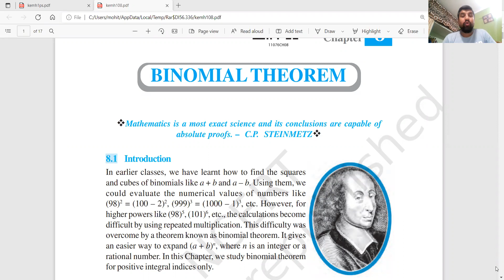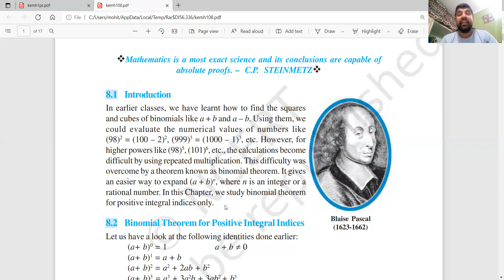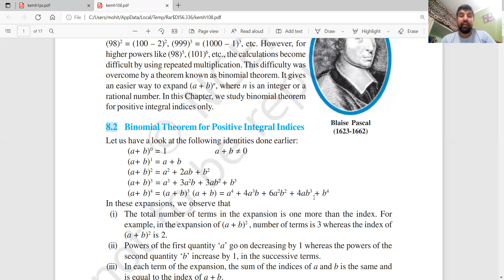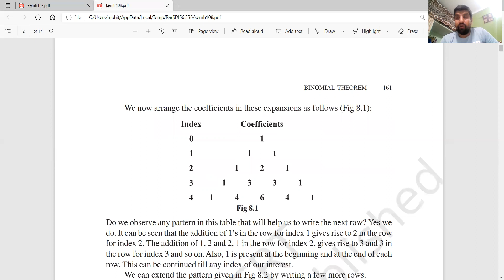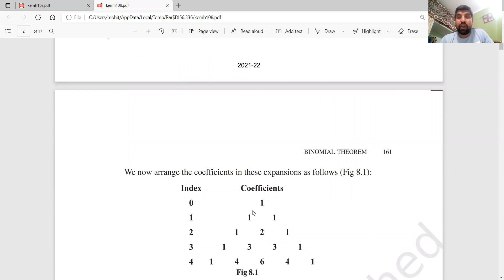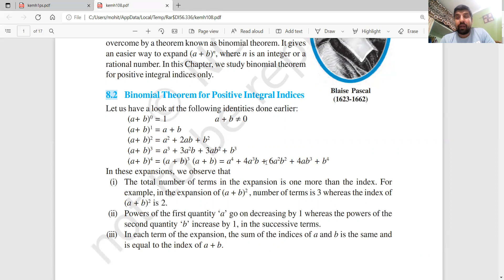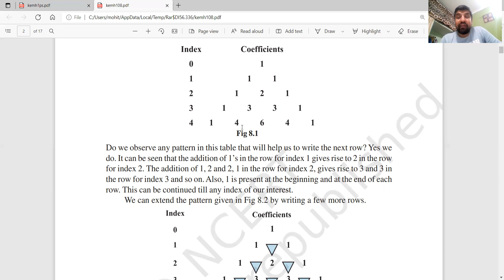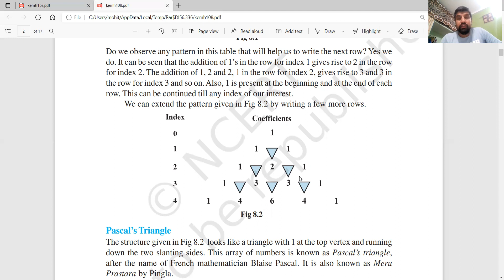Introduction to Binomial Theorem, Binomial Theorem, Chapter 8, Class 11, CBSE, ALL-STATE BOARDS